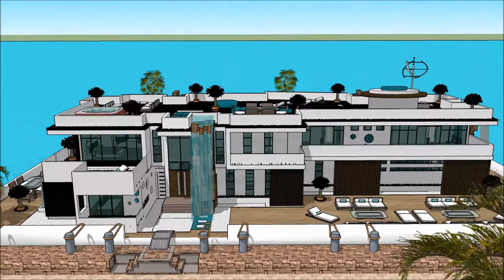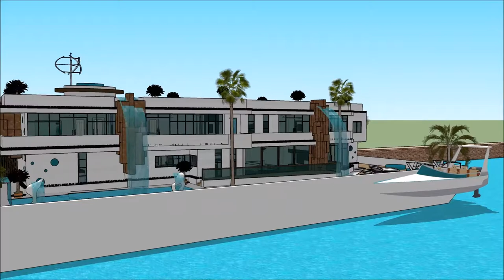СӘУЛЕТШІ МАМАНЫ ТУРАЛЫ ТҮСІНІК ЯХТА OCTOPUS ҮЙ САЛУ МАЙНКРАФТ САЛТАНАТӨЗГЕРМЕЛІ ҮЙ СКАКЧУП ҒИМАРАТ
The floating house villa houseboatzania launching an innovative high-end luxury yacht floating house villa mansion home design potentially as a display of exhibition of the СӘУЛЕТШІ МАМАНЫ ТУРАЛЫ ТҮСІНІК ЯХТА OCTOPUS  ҮЙ САЛУ МАЙНКРАФТ САЛТАНАТӨЗГЕРМЕЛІ ҮЙ СКАКЧУП ҒИМАРАТ .

The collection of the Floating house villa houseboatzania concept of СӘУЛЕТШІ МАМАНЫ ТУРАЛЫ ТҮСІНІК ЯХТА OCTOPUS  ҮЙ САЛУ МАЙНКРАФТ САЛТАНАТӨЗГЕРМЕЛІ ҮЙ СКАКЧУП ҒИМАРАТ  consists of high luxury and architectural art pieces in minimalism combined with living on the waterfront of the harbour.

The floating house villa mansion yacht design has the basis to sustain living with high standards and contemporary structural design - СӘУЛЕТШІ МАМАНЫ ТУРАЛЫ ТҮСІНІК ЯХТА OCTOPUS  ҮЙ САЛУ МАЙНКРАФТ САЛТАНАТӨЗГЕРМЕЛІ ҮЙ СКАКЧУП ҒИМАРАТ  with numerous of prospects for excessive living and celebrating the desire of life worldwide: